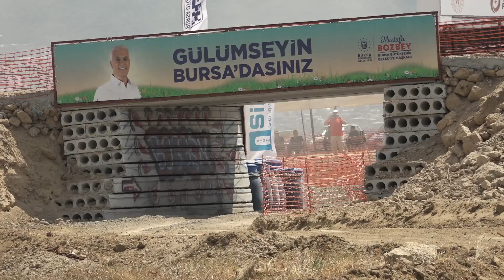Volkan Yazman | Peugeot 106 GTI | 2024 Bursa Otokros